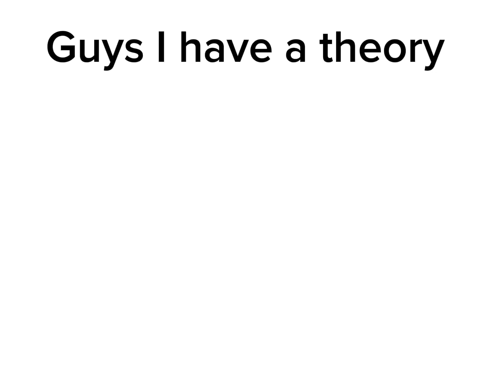Guys I have a theory